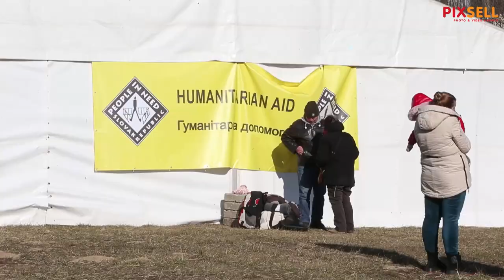Veliki broj izbjeglica iz Ukrajine pristiže u Slovačku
Izbjeglice iz Ukrajine pristižu na granični prijelaz Vysne Nemecke u Slovačkoj.